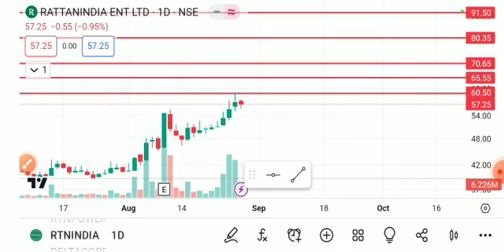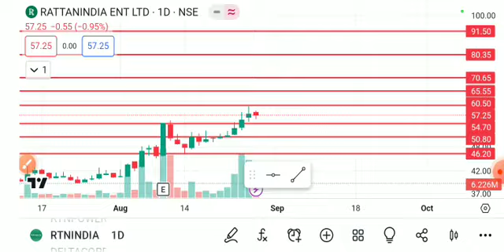rattanindia enterprises share latest news, rattanindia enterprises share analysis, rattanindia